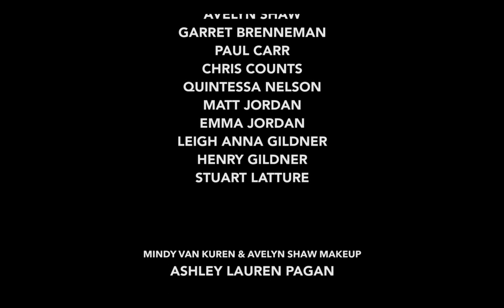FRAIL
In a post apocalyptic future, a new cult arises. The sins of the world of our fathers wiped clean with black oil. It is no more. The black oil came from the ground. A new red oil has risen from the ground.